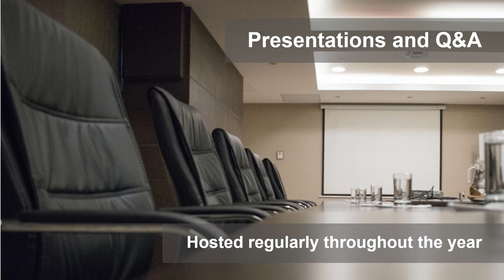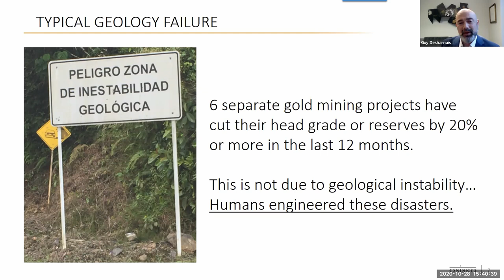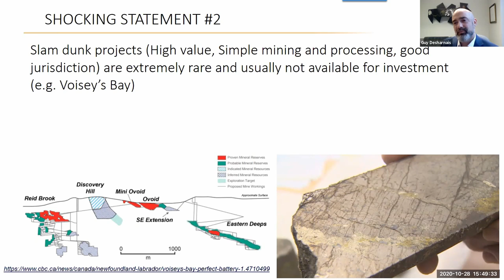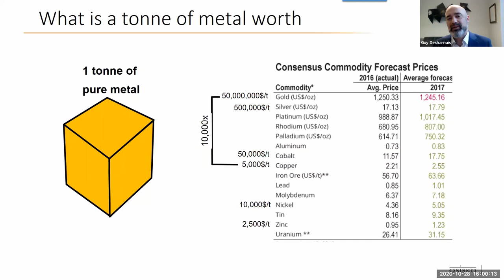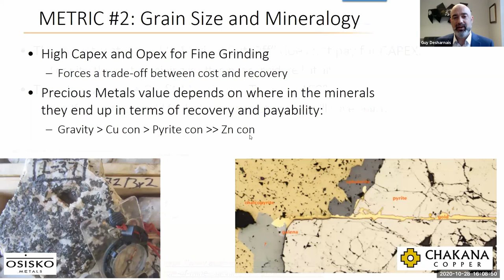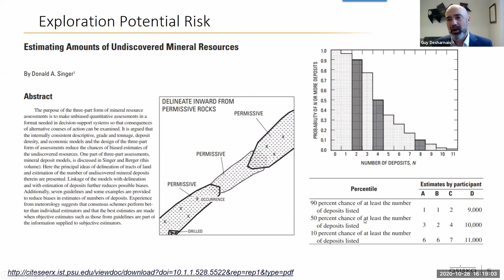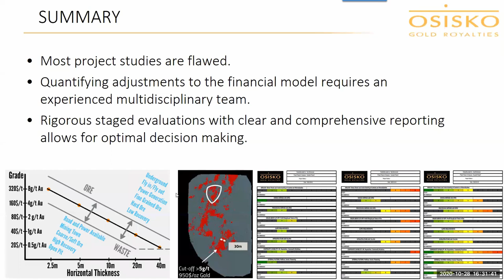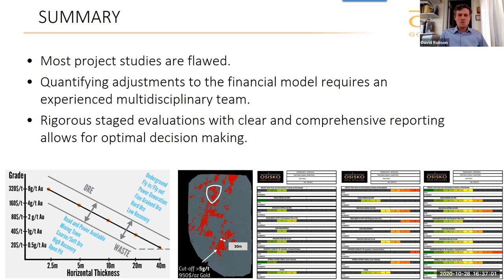Guy Desharnais - DG CIM MES (Oct 2020)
For its Wednesday, October 28, 2020 meeting, CIM’s Management and Economics Society welcomed Guy Desharnais Ph.D., P.Geo who delivered a presentation entitled: Tools to Effectively Evaluate and Communicate the Potential Value of Mineral Projects